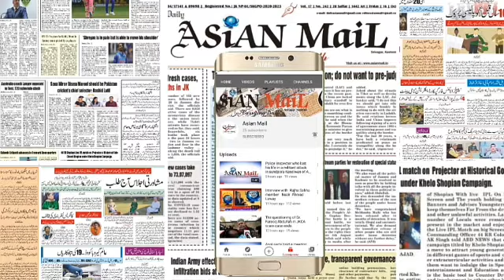Meteorological Department on weather situation in kashmir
meteorological Department onweather situation in kashmir  Light snow was reported from many parts of Kashmir including Srinagar